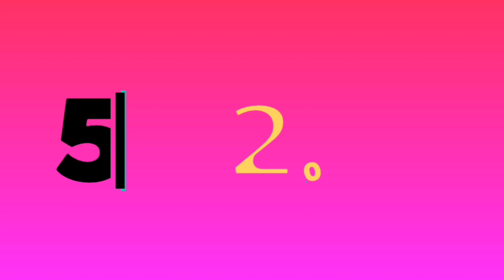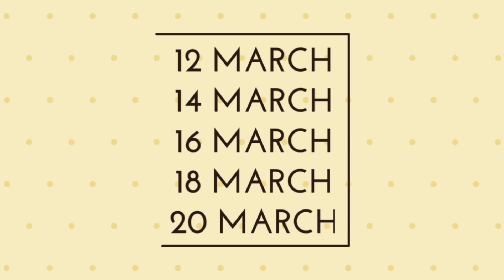India vs England 2021- Full schedule announced by bcci, 4 Test, 5 T20, 3 ODI